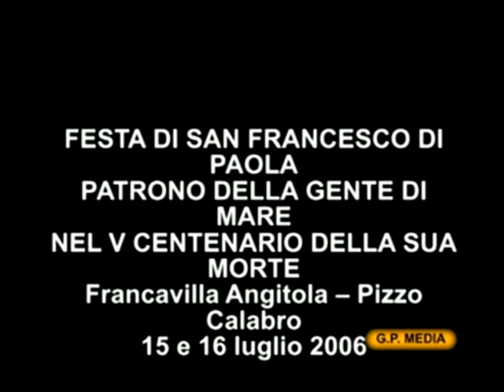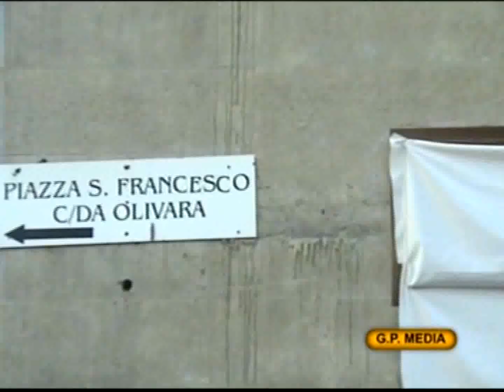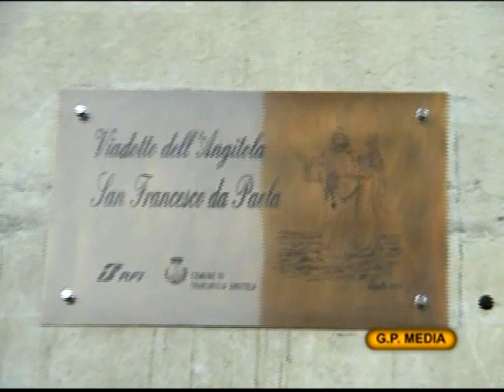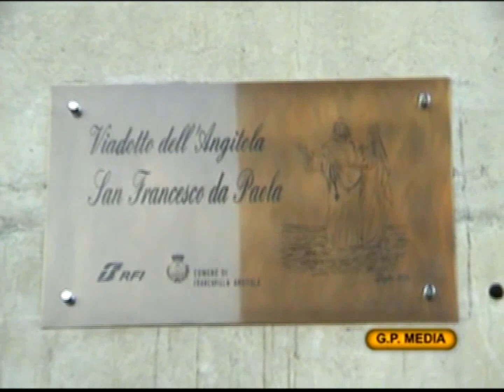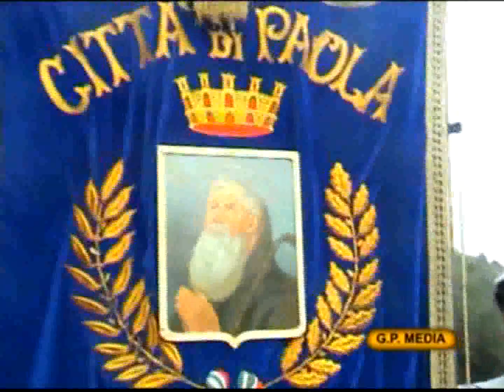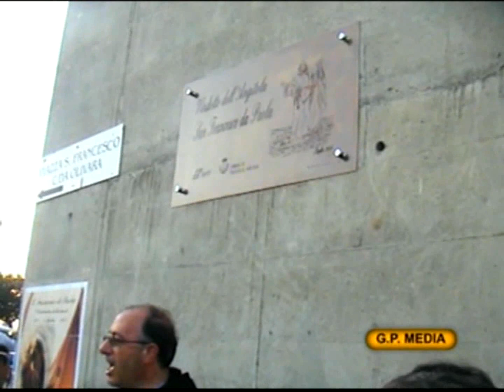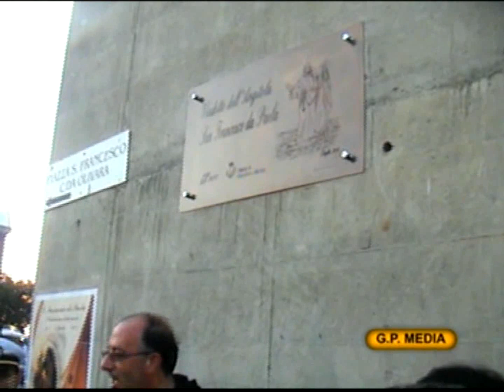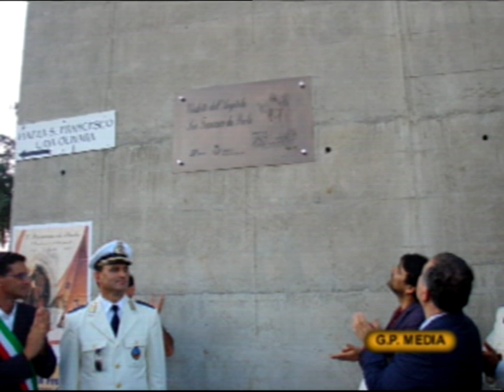N.5 "Festa della Gente di Mare" Intitolazione del Viadotto a S. Francesco, S. Messa 16-7-2006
Ospite assai gradita e madrina della successiva cerimonia d’ intitolazione del Viadotto a S. Francesco di Paola , è stata l’avv. Rosa Donatella Versace , legale di RFI , che ha istruito con passione e particolare cura e sollecitudine la pratica di collocazione della targa su un pilone del Viadotto, Cliccate qui